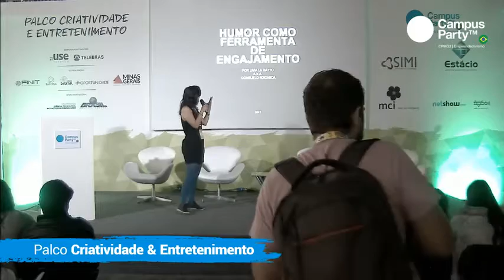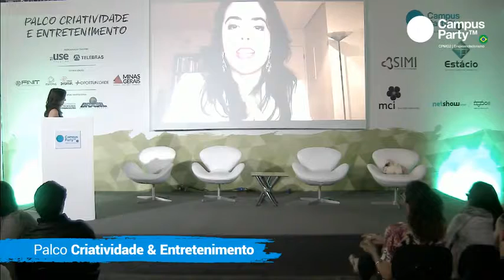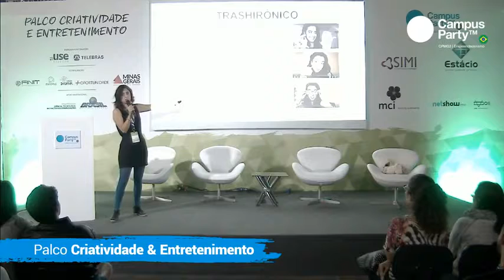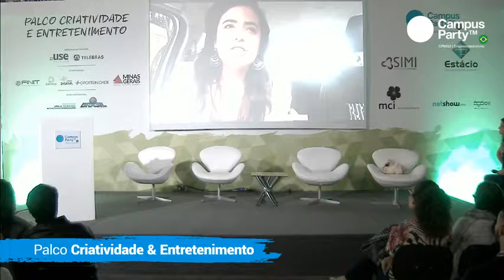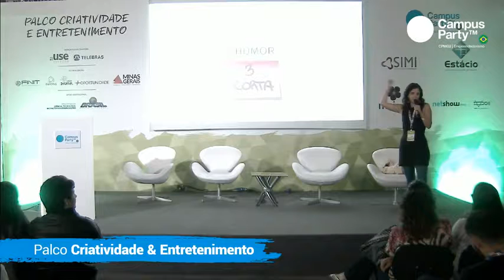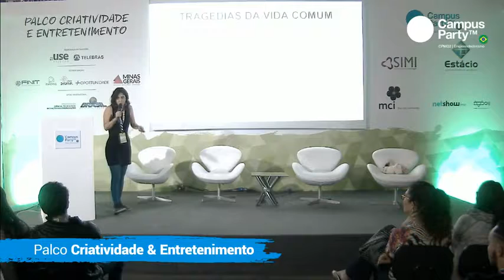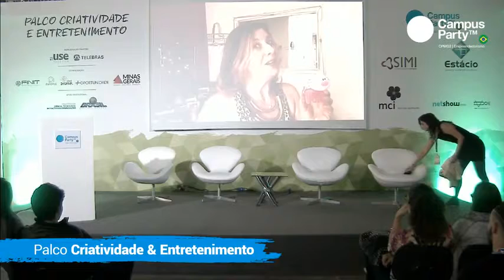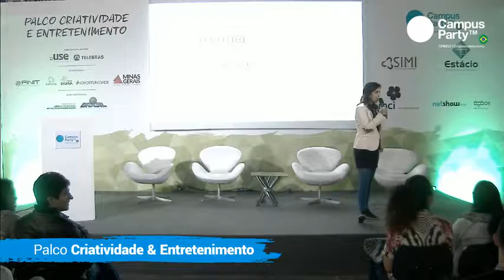CPMG2 - 03/11 - PALCO CRIATIVIDADE E ENTRETENIMENTO - HUMOR COMO FERRAMENTA DE ENGAJAMENTO